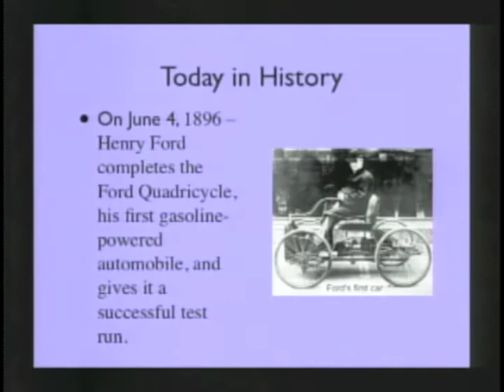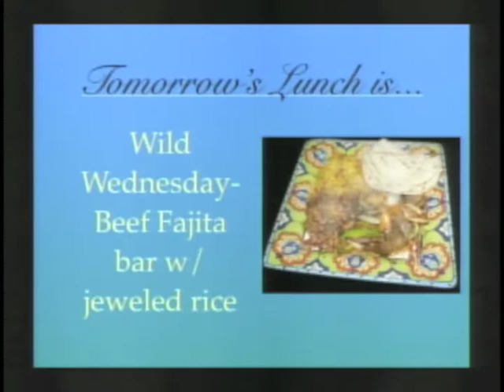Night of Comedy